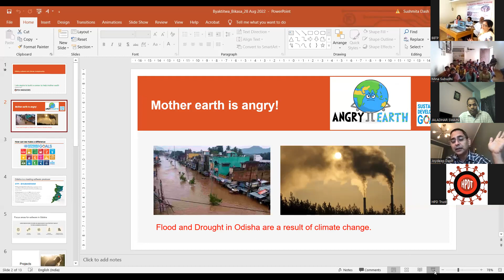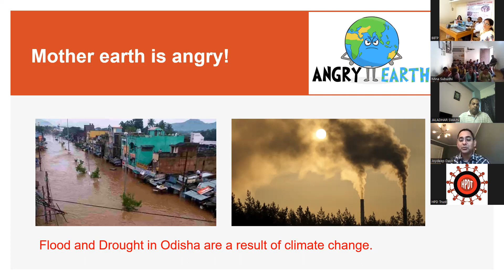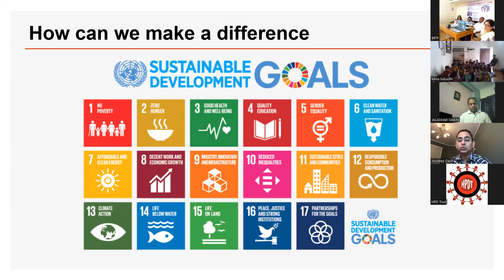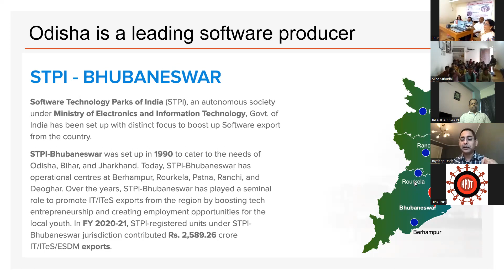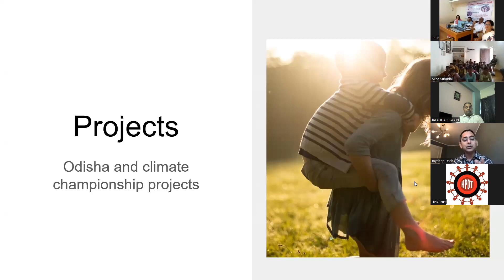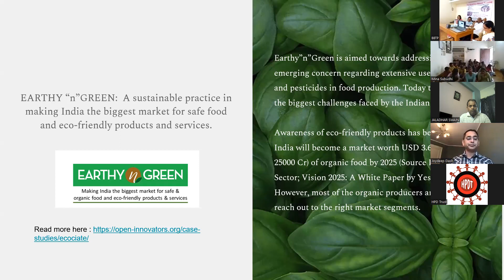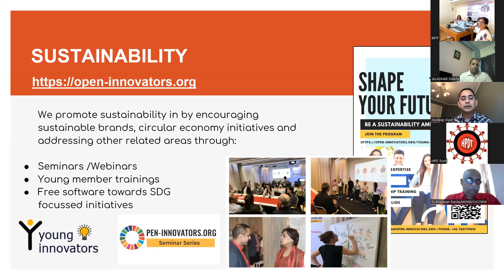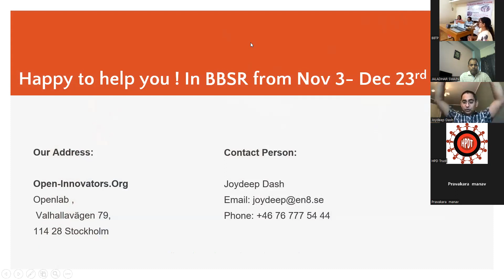Inauguration Batch 52 at Nehru Basti, BBSR | 28.08.2022 | Byaktitwa Bikash Training Programe | BBTP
Human Potential Development Trust, an associate of Manav Adhyayan Kendra, Bhubaneswar is providing Byaktitwa Bikash Training to the underprivileged school students, free of charges since June 2017. Students staying in CCIs, Slums, Govt. Tribal Schools & Hostels, and from lower income families are the target groups for this training.
Objectives
• This training will empower the students to explore, develop and, use their inner strength for leading a better life.
• The positive, pragmatic, informative and humorous way of interaction with the students will enrich their personality with human values.
Training Package
• Duration- 48 hours, 24 Sessions, Each Session- 2 hours
• 2 Sessions in a Week, Preferably on Saturday and Sunday
• Contents based on Life Skills as recommended by World Health Organization (WHO)
Training Process
Each Session is composed of innovative processes i.e Tuning of Mind, Recapitulation, Home Work Presentation, Topic Discussion, Class Room Task, Task Presentation, Games / Activities, Audio / Visual / PPTs, Tips by Faculty, Home Work.
Special Attraction
• Yoga for Physical & Mental Health • Health Tips by Doctors
• Motivational Talk by Eminent Personalities as Role Models
Progress till Date
BB Training has been imparted to 650 students in 41 batches at different places in Bhubaneswar, Damanjodi (Koraput) & Rajnagar (Kendrapara).
Impact of Training
• On the concluding day, the students share  their feelings about the impact of the training on their behavior. Parents / Caretakers also express their observations on the visible changes of students.
• Certificates and prizes are distributed after the completion of the training programme.
Future Plan
• We are planning to extend this programme to other districts of Odisha and cover more students. It may spread its wing to all over India too.
• We are striving continuously to upgrade our training process from time to
time by introducing innovative approaches, games, activities, presentations etc.
• We will provide Vocational Training in different trades to the dropout
students and also to the students from lower income families.